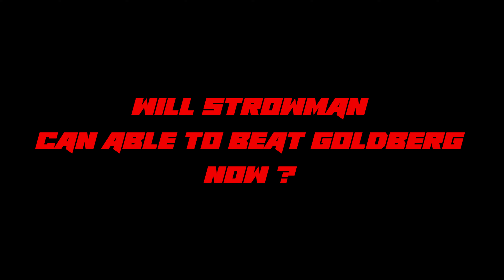FULL MATCH — Goldberg vs. Braun Strowman: WWE ELIMINATION CHAMBER 2024